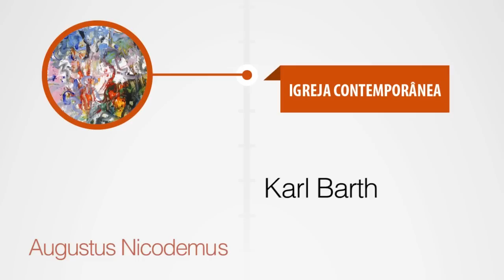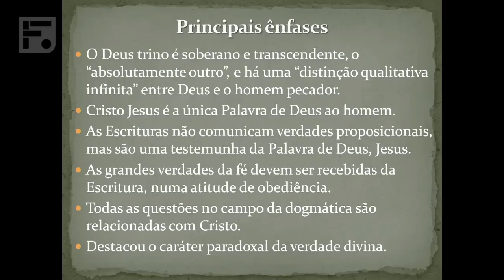Karl Barth - Franklin Ferreira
Vídeo gravado no Curso Fiel de Liderança - História da Igreja.
Tema: Igreja Contemporânea